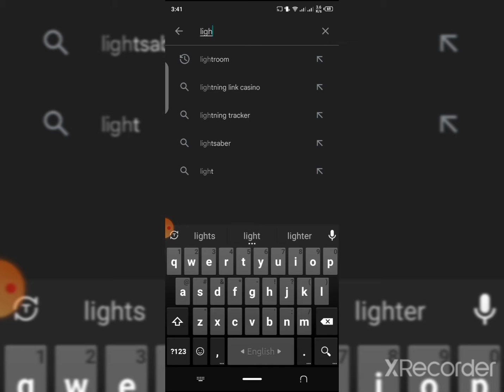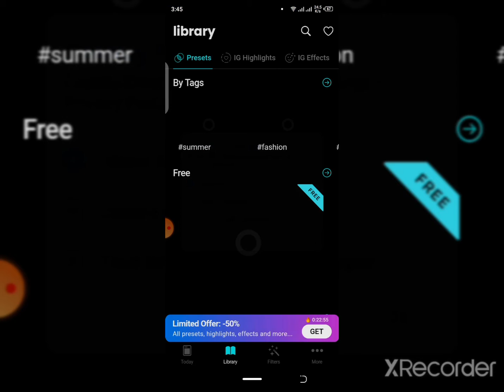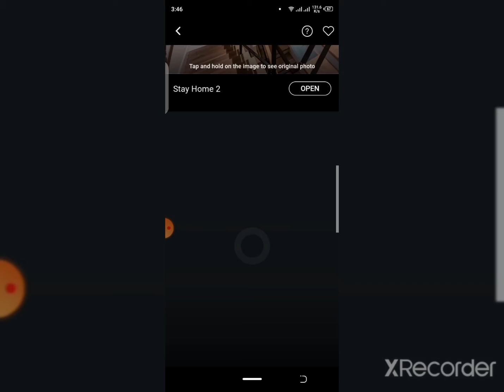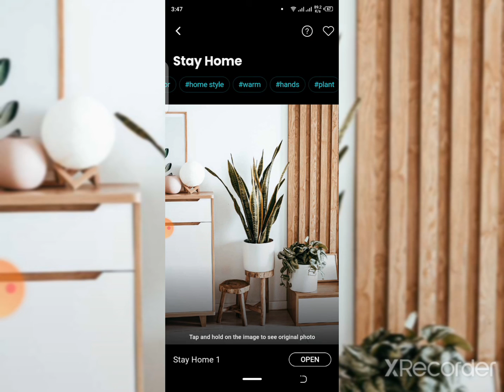Lightroom presets app download।। lr presets।। How to install lightroom presets appঅ্যাপ।।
Zakariya Editz